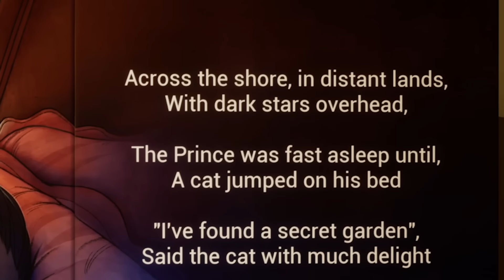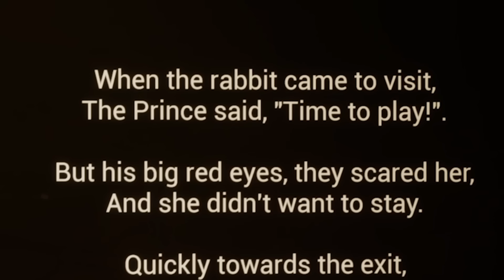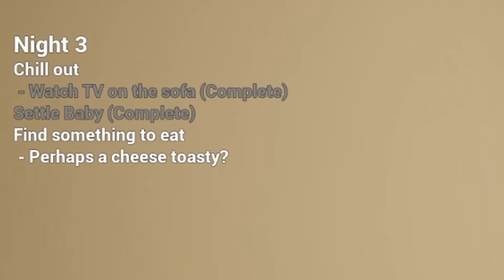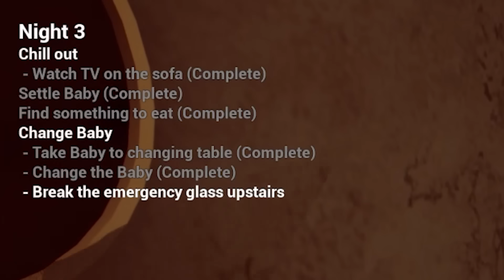I Babysat the Baby in Yellow Again ...But The NEW UPDATE Let Me Wash Him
The Baby In Yellow is BACK with another NEW update! New jump scares, new lore &you can wash the baby now...